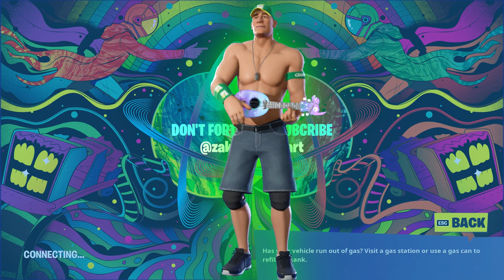JOHN CENA ISLAND VIBES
JOHN CENA - EPIC OUTFIT
Introduced in Chapter 3 Season 3

ISLAND VIBES - RARE EMOTE
Introduced in Chapter 2 Season 1